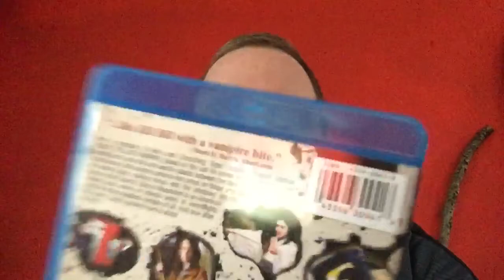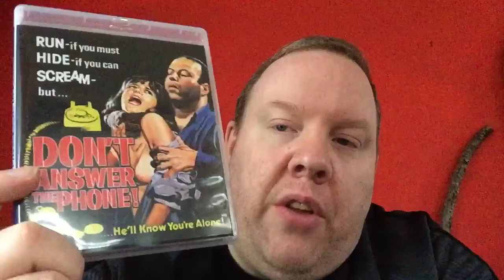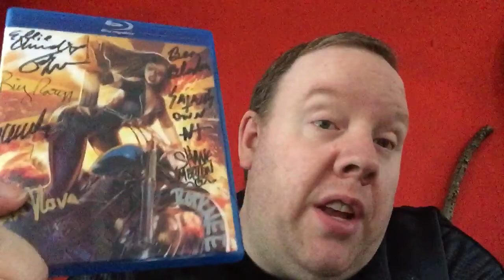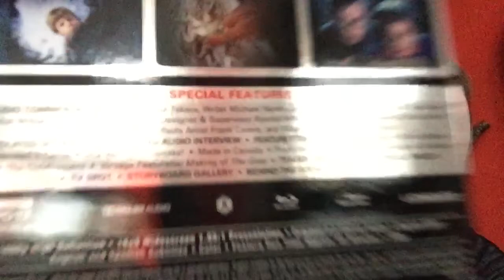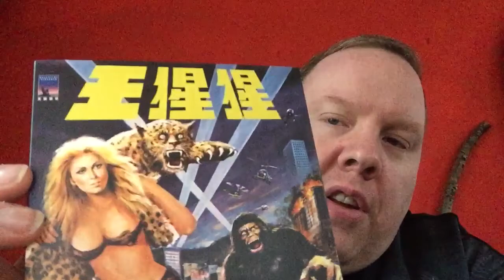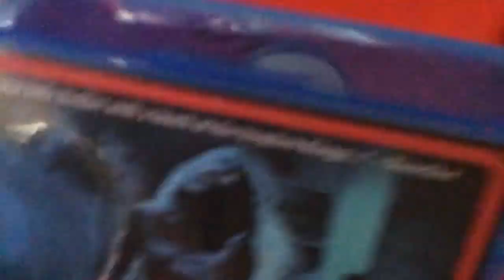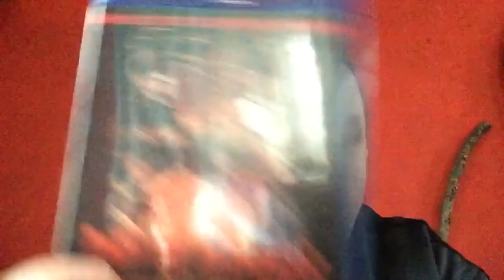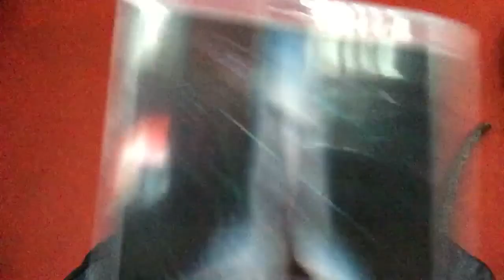End of the Month Haul horror DVD and Bluray for March 2017 Part 2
Here is Part 2 for my horror DVD and Bluray end of the Month Haul for 2017